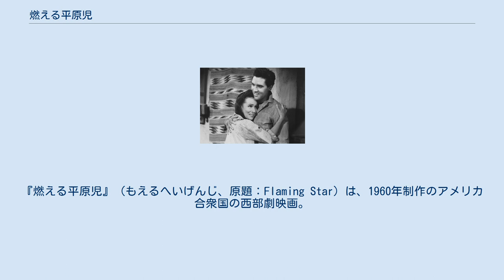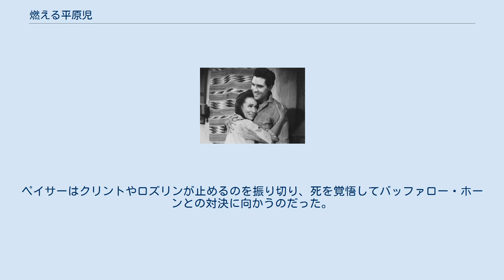燃える平原児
エルヴィス・プレスリー
ドン・シーゲルの監督映画
『燃える平原児』（もえるへいげんじ、原題：Flaming Star）は、1960年制作のアメリカ合衆国の西部劇映画。
 クレア・ハフェイカー原作の小説「燃える槍」の映画化。
白人とインディアンのハーフを主人公とした西部劇。
ドン・シーゲル監督、エルヴィス・プレスリー主演。
プレスリーは演技派に徹している。
 原題の意味は「輝く星」で「インディアンは死を迎える時に輝く星を見る」という言い伝えから。
 1878年、テキサス西部の牧場主バートンは妻ネディ、長男クリント、次男ペイサーと共に暮らしていた。
ある日、クリントの誕生日に婚約者ロズリンとその兄弟や妹が招待されたが、その帰宅途中、バッファロー・ホーン率いるカイオワ・インディアンの襲撃され、ロズリンの兄弟2人が殺された。
 数日後、クリントとペイサーは、ロズリンの父ドレッドの店に弾薬を買いに行った。
そこで事件を知った町の人たちは、バートンが襲われないのは、身内にインディアンがいるからだと思い、彼らを白い目で見始める。
実はネディもカイオワ・インディアンで、ペイサーは彼女とバートンの間に生まれたハーフで、クリントとは異母兄弟だった。
 その後、バートンの家にドレッド率いる白人の一隊が来て、味方になれと迫る。
さらにその後にバッファロー・ホーンが現れ、ペイサーを仲間に入れないと、牧場を潰すと脅迫してきた。
彼らは白人とインディアン、どちらの側につくか究極の選択を迫られる。
 やむなくペイサーとネディはインディアンの野営地に向かうが、その帰途ロズリンの兄の銃撃を受け、ネディが頻死の重傷を負い、やがて息絶える。
 ペイサーは医者をよこすのに反対した白人たちに復讐を誓い、インディアンに加担することを決意した。
だが、バッファロー・ホーンは約束を破りバートンを殺し、クリントにも重傷を負わせる。
ペイサーはクリントやロズリンが止めるのを振り切り、死を覚悟してバッファロー・ホーンとの対決に向かうのだった。